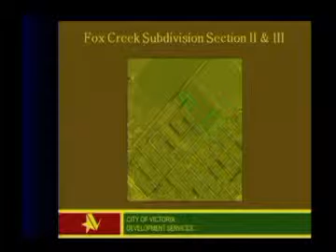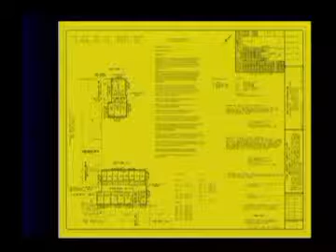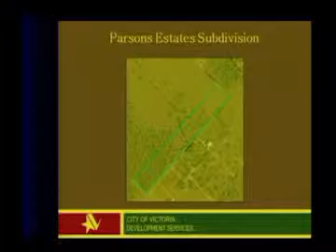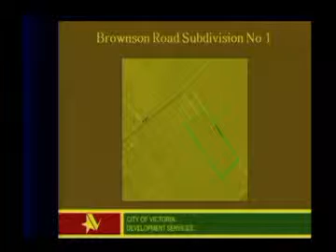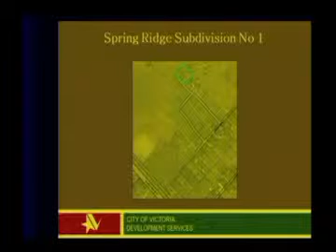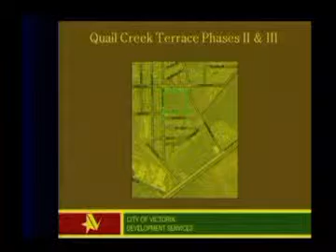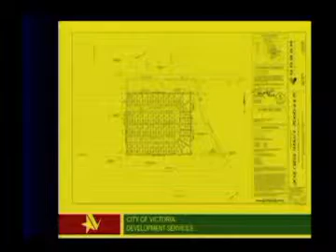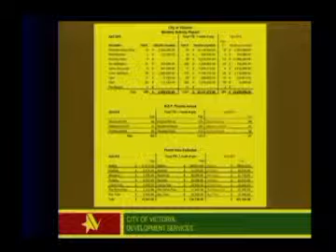Victoria Texas Planning Commission of May 21 2015 (35 minutes)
Victoria Texas Planning Commission Meeting of May 21, 2015. This meeting lasted 35 minutes.